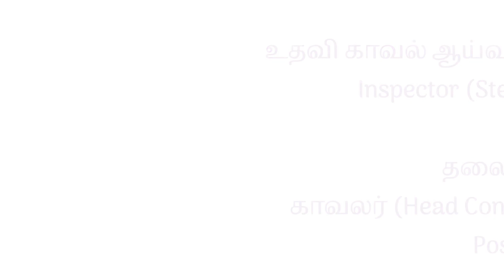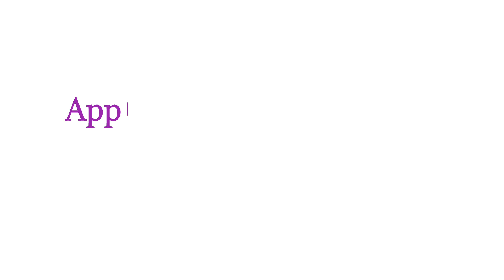CENTRAL INSDUSTRIAL SECURITY FORCE | JOBS 2022 | மத்திய தொழில்துறை பாதுகாப்பு படை | வேலைவாய்ப்பு